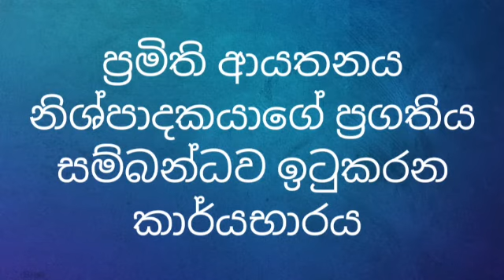SLS නිශ්පාදකයාට වැදගත් ඇයි 58,sl commers,al commers,business studies,srilanka commers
SLS නිශ්පාදකයාට වැදගත් ඇයි 58
GCE AL examination
chanuka bandara